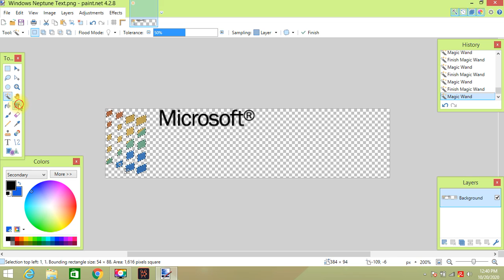How to make Windows Jeptune Text